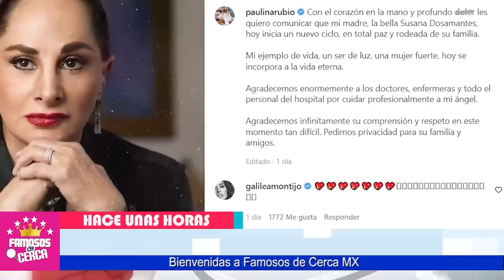⛔ 𝗣𝗥𝗘𝗢𝗖𝗨𝗣𝗔𝗡𝗧𝗘...!!! Estado de / 𝗣𝗔𝗨𝗟𝗜𝗡𝗔 𝗥𝗨𝗕𝗜𝗢 Tras La Partida de Su Mamá 😱📌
Revelan Malas Noticias de La Cantante Paulina Rubio No La Puede Dejar Ir.

 BIENVENIDOS!!!
suelta la sopa
televisa
exclusivas
venga la alegria
tv azteca
polemica
chismes
Entertainment
farandula mexico